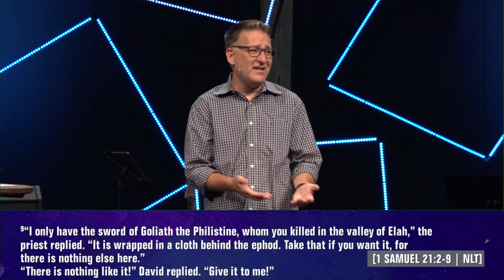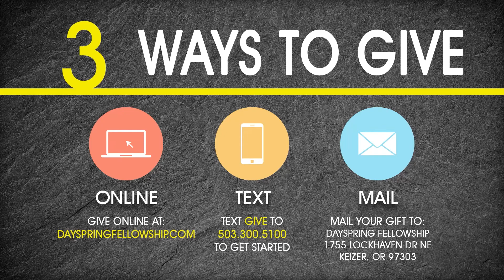Love, Dates & Heartbreaks | Part 5 | When Dreams Can’t Come True | Chris Voigt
We are wrapping up our series, Love, Dates & Heartbreaks this Sunday. Over the past few weeks, we’ve talked about loving our people the way Jesus does, and what it means to date in a different direction than our culture. But we all know that even the best relationships take work, and even when you make the effort, you don’t always get a fairytale ending. Sometimes the magic wears off, the princess stumbles and loses a shoe, or the prince falls off his horse and dreams get shattered.

Perhaps you’re facing heartbreak right now. Or maybe, you’ve had more than your fair share and you’ve just decided to tap out of the relationship game. Because it’s just too hard and hurts too much. Or maybe you care about someone who’s in that place. I encourage you to join us this Sunday as we consider what God wants us to know about navigating heartbreak.

The reality is that sooner or later, in one way or another, we all face heartbreak. But our hearts don’t have to stay that way and you don’t have to face it alone. I hope you’ll join us this Sunday.

TAKE YOUR NEXT STEP
Let us know that you were watching with us and you will be entered to receive a free prize by completing our Connection Card

At Dayspring Fellowship, we believe there is nothing more important than your spiritual growth.